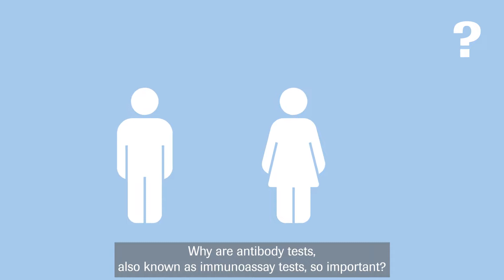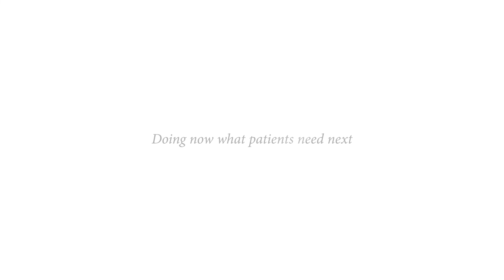Why immunoassay tests are so important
The COVID-19 antibody test is an important diagnostic test in the fight against corona and could also be a valuable tool in vaccine development. This video explains why.